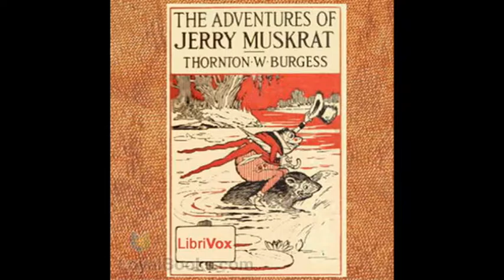The Adventures of Jerry Muskrat - Thornton W. Burgess - Full Audiobook